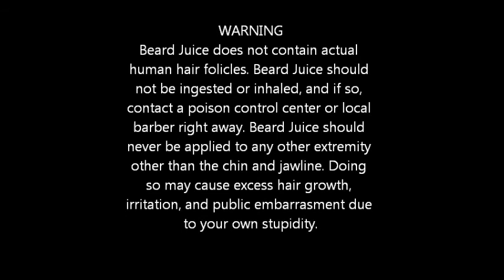Beard Juice Advert.